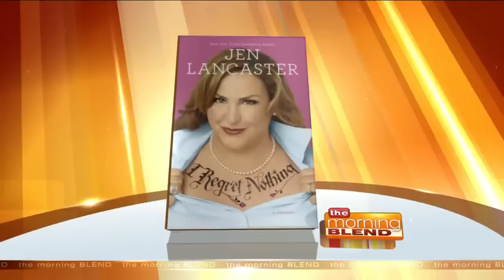"I Regret Nothing"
In 1993 Jen Lancaster hit the road with eight sorority sisters, heading to the Sunshine State to soak up the rays and experience the ultimate college Spring Break: killer tan lines; a one night stand; a hangover so rough she promised to never drink again; and, most importantly, memories to last a lifetime. She returned home regret-free. Well, except for that little tattoo on her ankle… More than 20 years later and now a New York Times bestselling author, Jen Lancaster is determined to play out her 40s on a